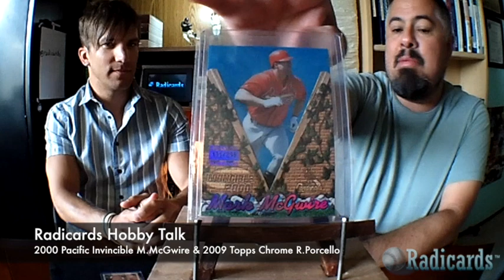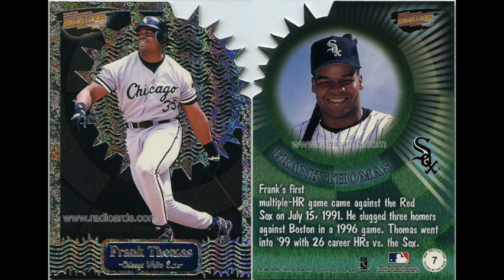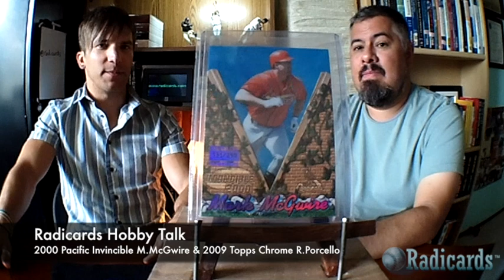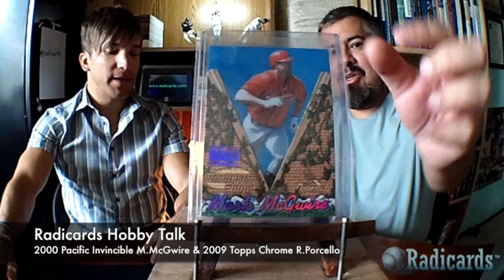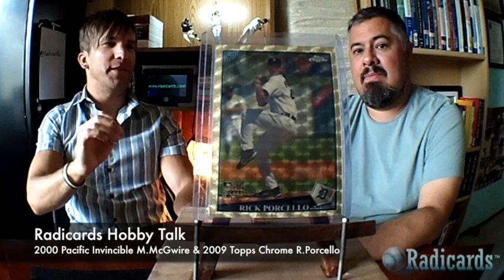2000 Pacific Invincible Mark McGwire and 2009 Topps Chrome Rick Porcello | Ep. 191